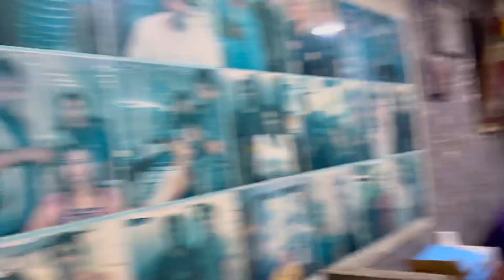￼My mom second makeover || priyareddyb